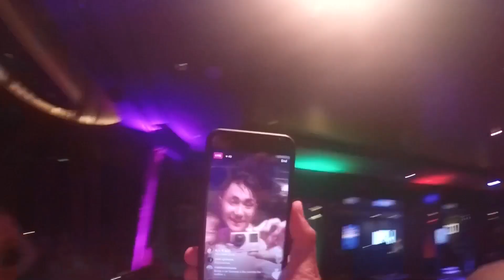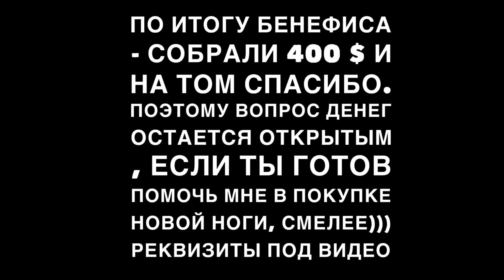Первый выход на сцену. После ампутации. Репетиции. Бенефис. Счастье.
Кто готов помочь , реквизиты ниже
________реквизиты__________
Для РФ
Карта Сбербанка: 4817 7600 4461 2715
(Садыкова Наталья Васильевна - моя мама)
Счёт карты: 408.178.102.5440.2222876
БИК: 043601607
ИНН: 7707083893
Для Казахстана
Карта Сбербанка: 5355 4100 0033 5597 (Ким Виталий Анатольевич - родной брат )
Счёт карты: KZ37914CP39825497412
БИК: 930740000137